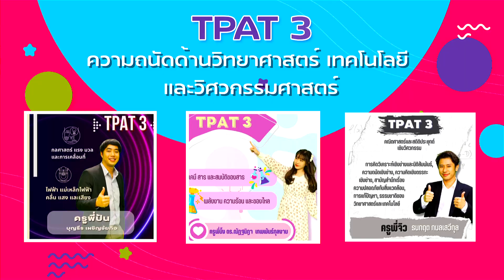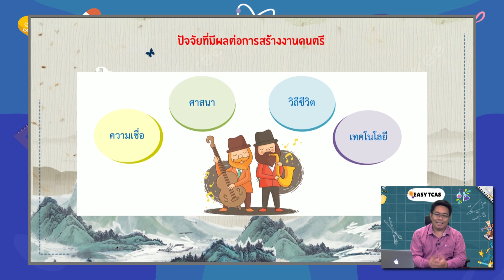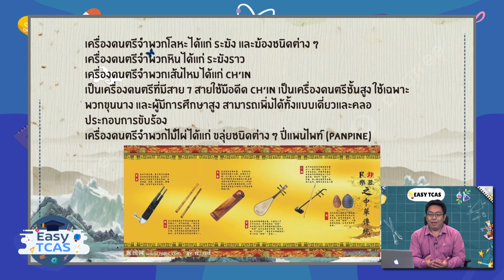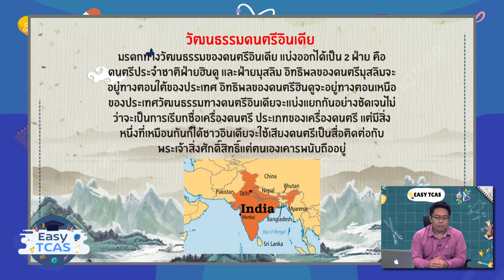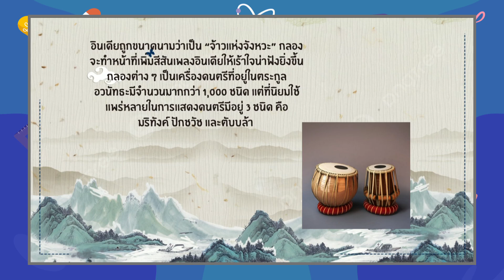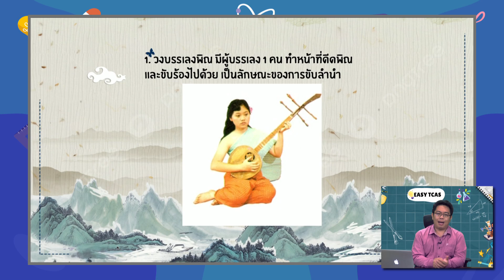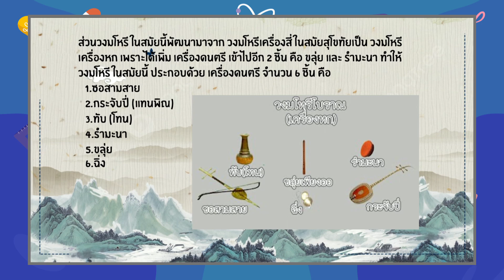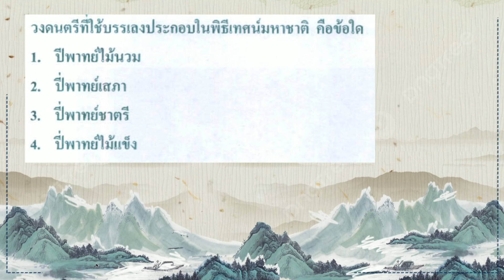◣ETV◢ EASY TCAS ตอนที่ 10 : TPAT2 ความถนัดทางศิลปกรรม (4)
อยากเป็นคุณหมอ คุณครู วิศวกร สถาปนิก หรือศิลปิน ตัวช่วยดีๆ ของน้องๆ มาแล้ว กับรายการ EASY TCAS รายการดีๆ ที่มาพร้อมกับวิทยากรคุณภาพ ในการเติมเต็มความฝันให้น้องๆ สอบเข้าคณะที่ใฝ่ฝันได้อย่างง่ายดาย